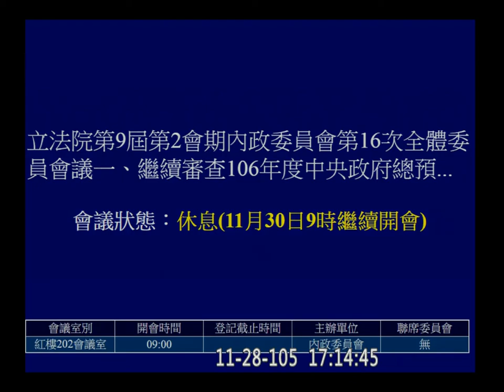20161128 內政部 預算 PM 趙天麟 黃昭順 陳超明 莊瑞雄 李俊俋 陳怡潔 葉俊榮 【立法院演哪齣？】